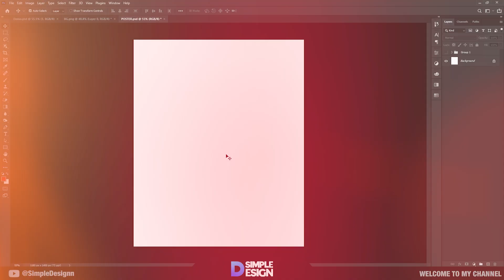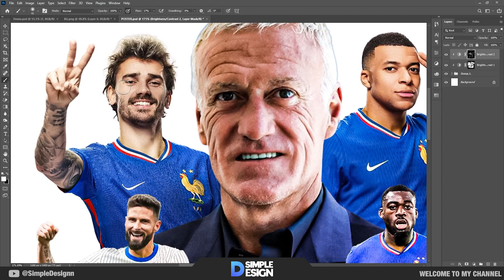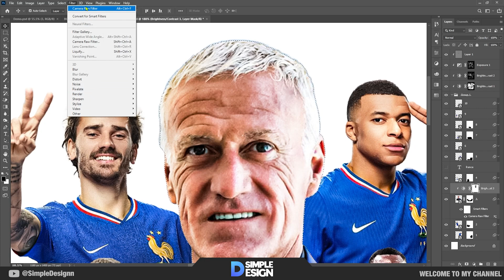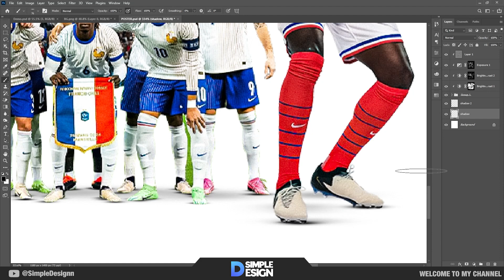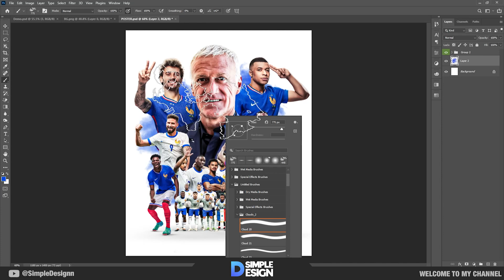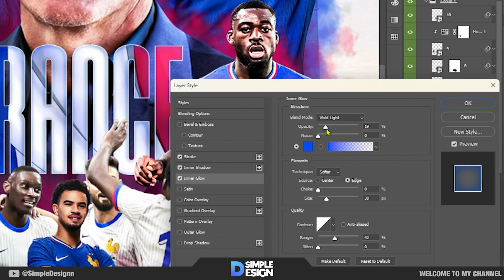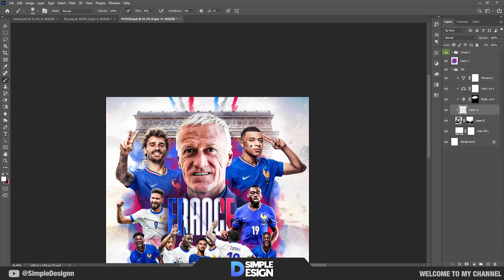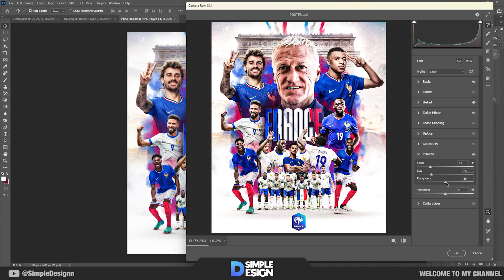How to Make Poster Fooball in Photoshop - France Euro 2024 - Simple Design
Hello everyone

Software Using :
► OBS Studio